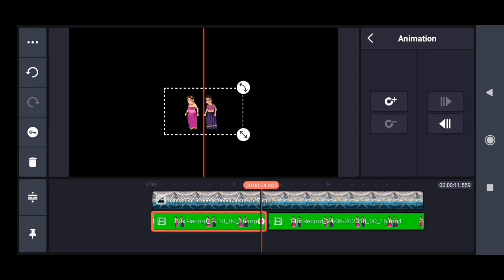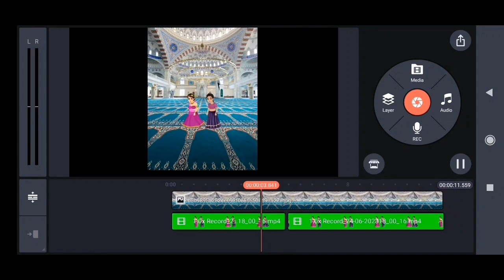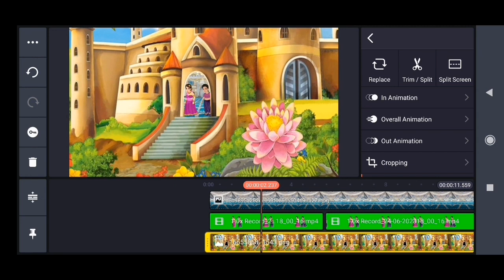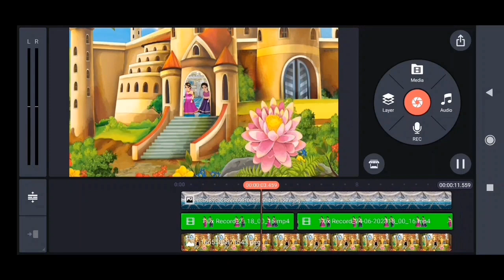Cartoon Video Kaise Banaye Apne Mobile Se|How to Make Cartoon Video In Mobile|Best Cartoon Maker App